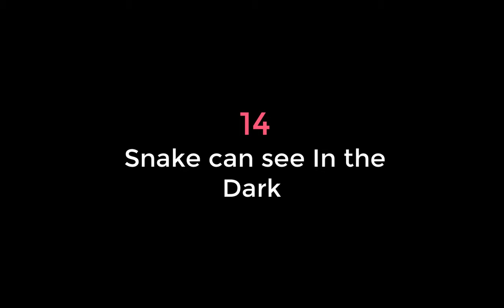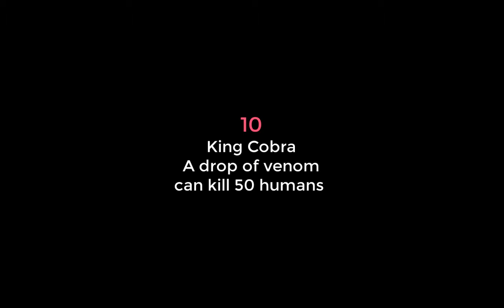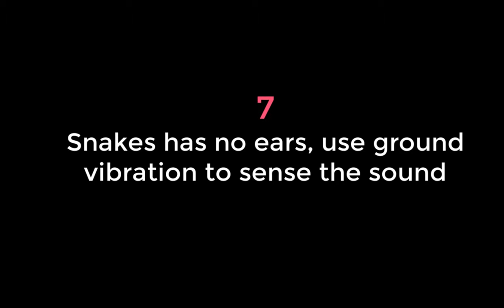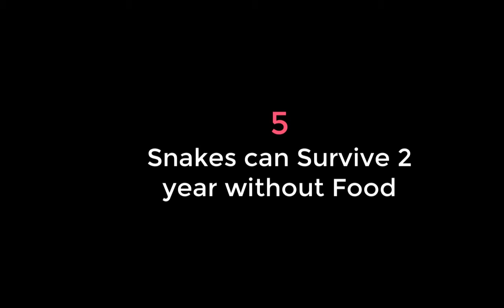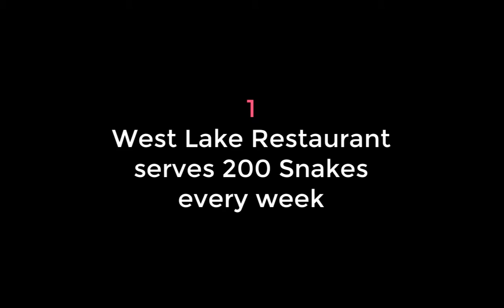15 Interesting Facts about snakes | 15 Amazing facts about snakes | Weird Facts about snakes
This video contains information about  most venomous snake